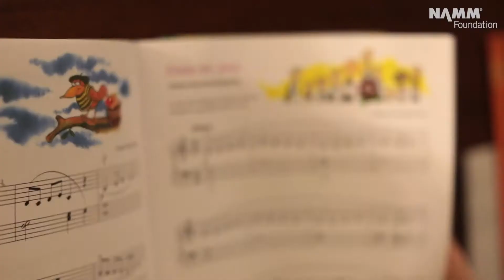The NAMM Foundation Attends the 2015 RPMDA Conference in Las Vegas: Version 1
The NAMM Foundation staged a music education mock policy debate at the 2015 RPMDA conference in Las Vegas, NV.